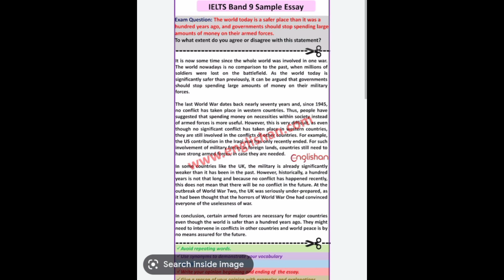ilets writing task 2